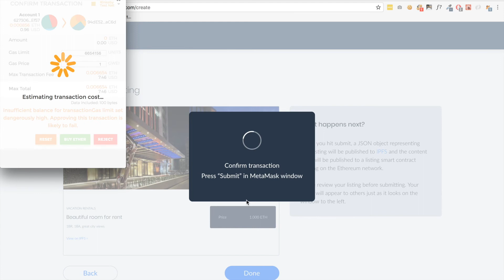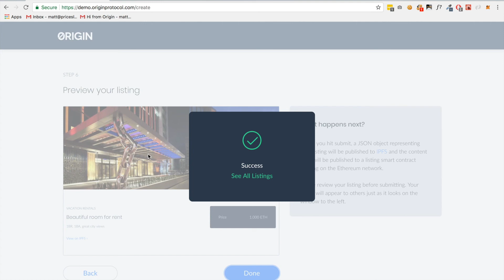Origin Demo DApp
Built on completely decentralized tech (Ethereum blockchain and IPFS).